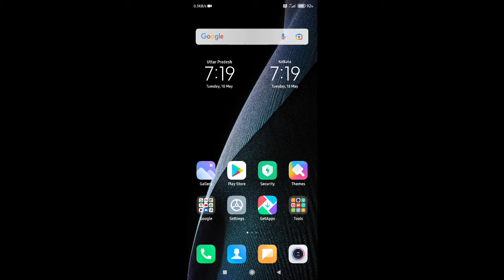Battleground Mobile India Pre-registration With Link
Official Link
Only Truth